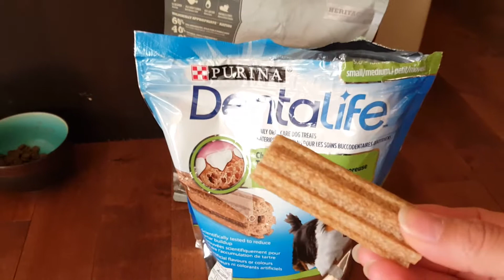[Josh&Julie] ♥둘리♥에게 새로운 간식을~♥♥♥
씹어먹으면 양치질도 되는 새로운 간식을 사왔어요.
둘리가 정말 좋아한답니다. ♥♥

캐나다 이민 11년차 입니다.
이곳은 '캐내디언 록키의 관문!' 캘거리입니다.
한국 이민자로서 살아가는 이야기를 담으려 합니다.
캐나다 이민을 생각하고계신 동포여러분들에게 조금이나마
도움이 되면 좋겠습니다.
♥♥'좋아요' & '구독' 은 땡큐!♥♥